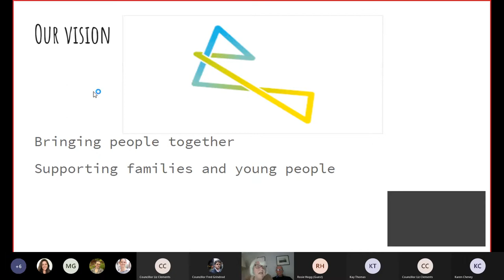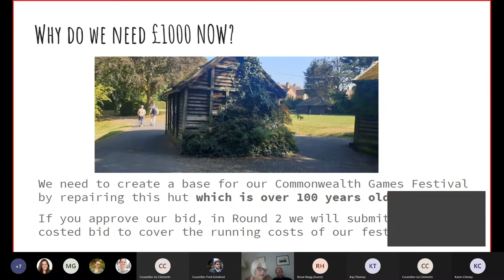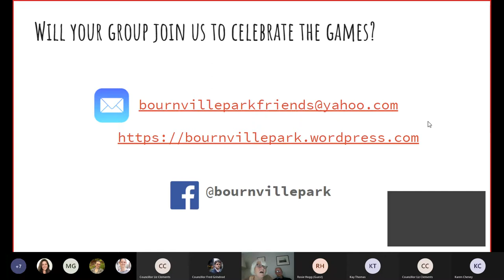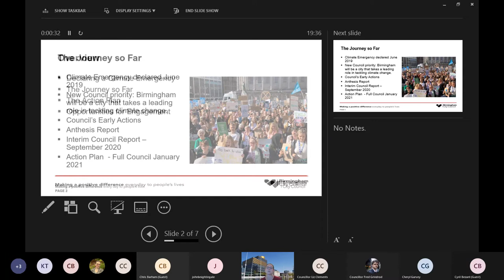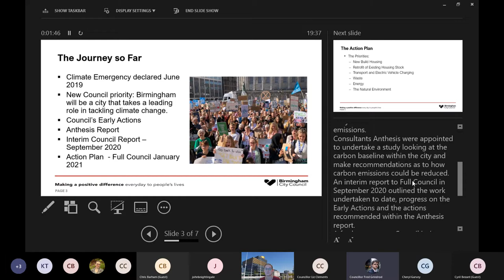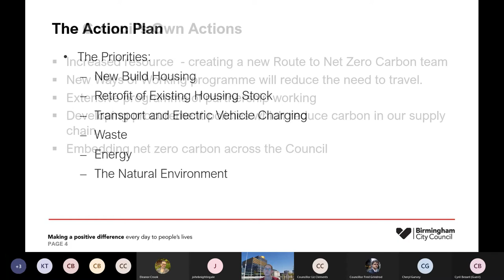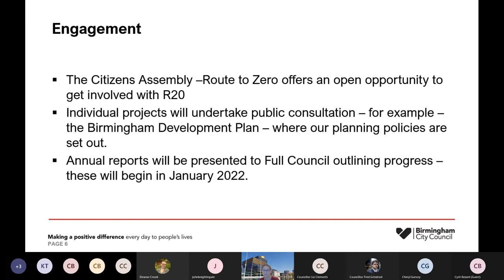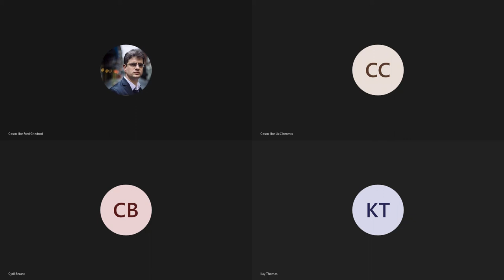Bournville & Cotteridge Ward Meeting - 15 September 2021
At the Bournville & Cotteridge Ward meeting held on 15 September 2021, chaired by Councillor Grindrod, items for consideration included -
1) presentations from applicants for the Commonwealth Games Celebrating Communities Fund 2) details on how to apply for funding in Round 2 from the Celebrating Communities Fund 3) Covid Update from Public Health 4) police update 4) council's response to the Climate Emergency 5) BVT update